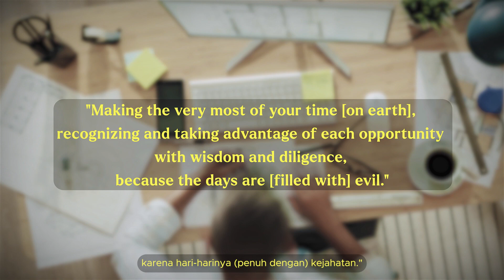Seize The Day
This month, we will explore a new theme, “SEIZE THE DAY”. It is by no means a promotion to live the hustle culture life, but living with a constant reminder that Moses wrote in Psalms 90:12, “Teach us to number our days and recognize how few they are; help us to spend them as we should.”
Bulan ini, kita akan mengeksplorasi tema baru, "SEIZE THE DAY". Ini sama sekali bukan promosi untuk hidup dalam budaya kesibukan, tetapi hidup dengan selalu mengingat apa yang dikatakan Musa dalam Mazmur 90:12, "Ajarlah kami menghitung hari-hari kami dan menyadari betapa terbatasnya hari-hari itu; bantu kami memanfaatkannya sebagaimana mestinya."